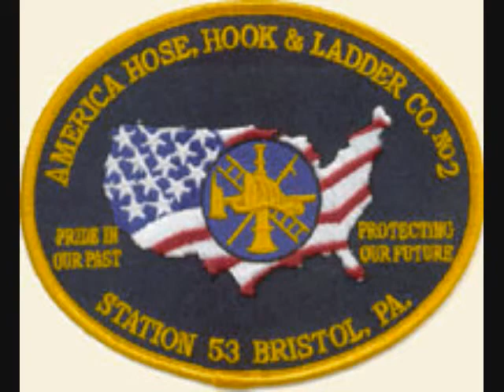Bristol Rescue 53 Responding.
12/26/08 America Hose Hook and Ladder Company; Rescue 53 enroute to a dwelling fire in Croydon as the FAST team.